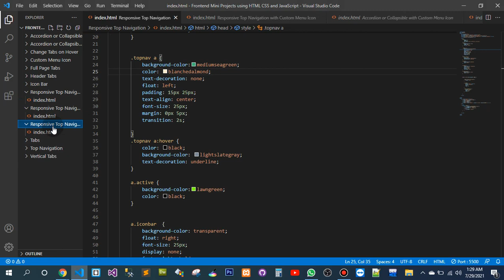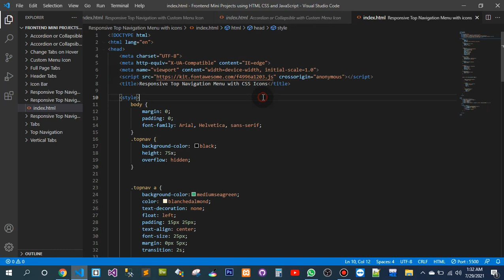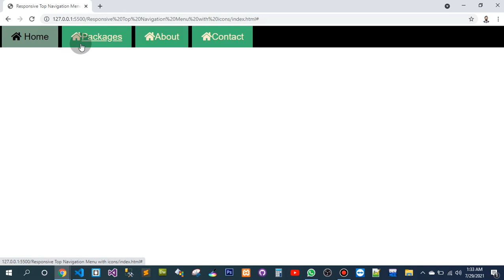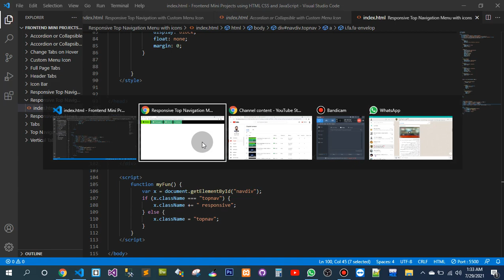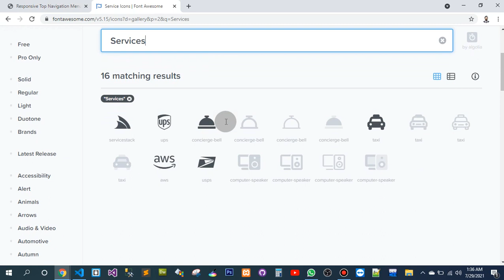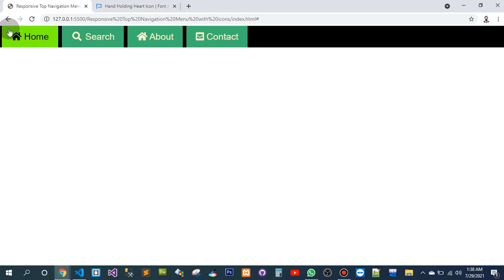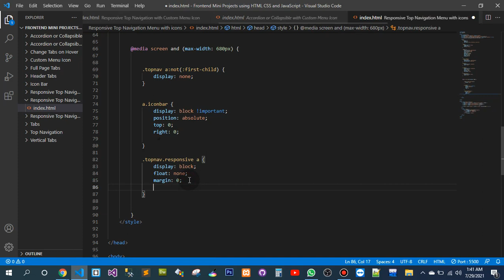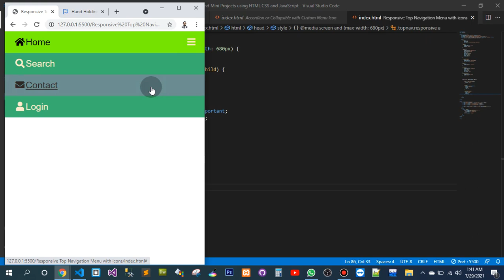Create Responsive Navigation Menu with icons mini Project of Front-End using HTML CSS JavaScript